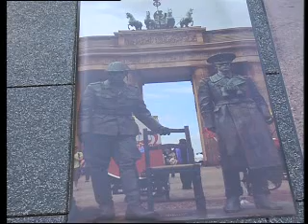2009 - Ausstellung Canape - Schweinfurt - TVtouring, ralf kopp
CANAPÉ in RAPSodie --- Was sich dahinter verbirgt? Appetithäppchen. Aber nicht für den Magen, sondern für die Seele. So lautet nämlich der Titel der Ausstellung, die derzeit in der Glashalle auf der Maininsel in Schweinfurt zu sehen ist. --- Acht Künstler und Desginer, u. a. aus Frankfurt, Köln und Wien präsentieren ihre Werke. Initiatorin ist die Schweinfurterin Petra Blume. Witzig, bizarr oder provokant  das Spektrum der ausgestellten Arbeiten ist breit gefächert. Ein Besuch ist noch bis zum 20. April möglich.